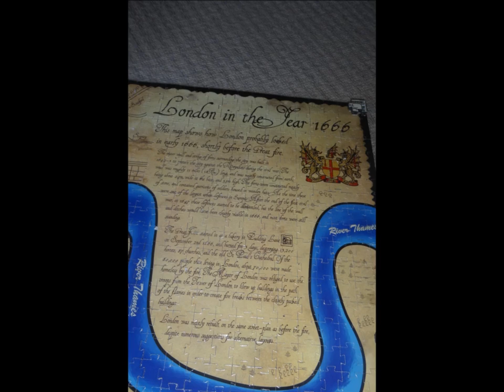London 4D Puzzle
A brilliant puzzle that travels through four dimensions - including time. This is a journey through time and the history of London from 1078 right up to the present day.